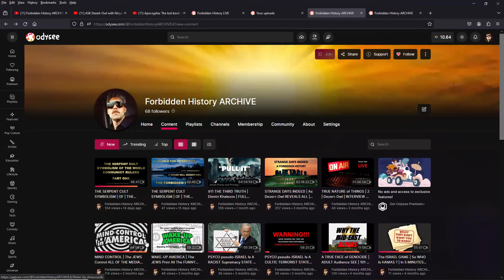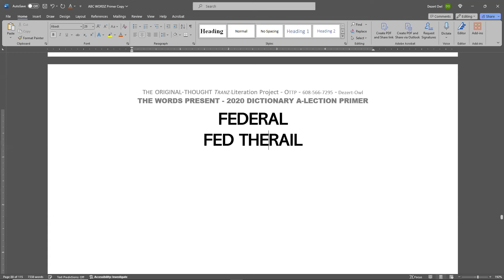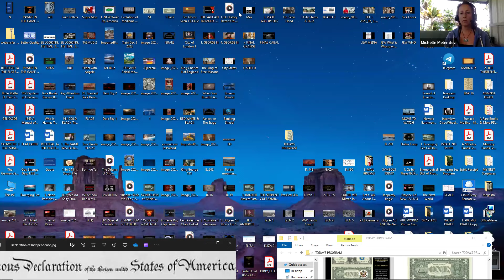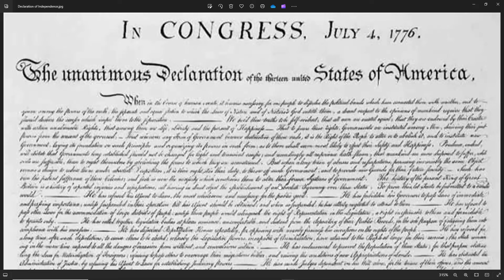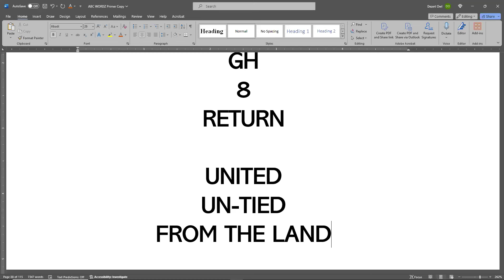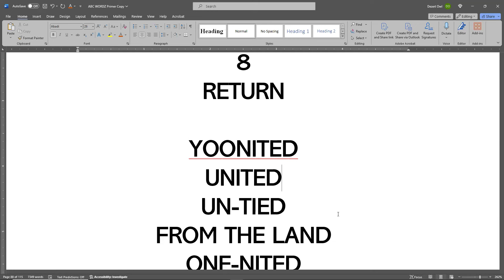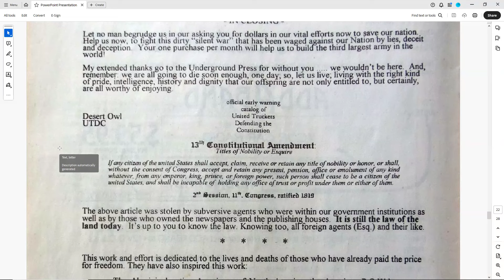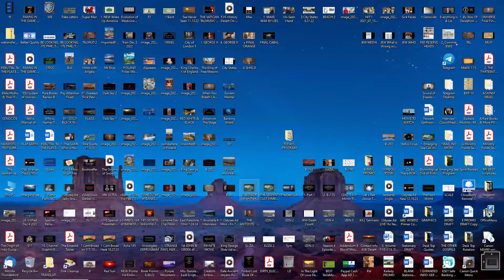Is the United States A Free Country?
Please join my Rumble channel (Join incase this channel disappears. Mahalo)

Have a court case?

Is your health insurance to expensive? Check this out

Have Questions?

Send check to:
Michelle Melendez
Hakalau, Hawaii 96710
(Mahalo so much)